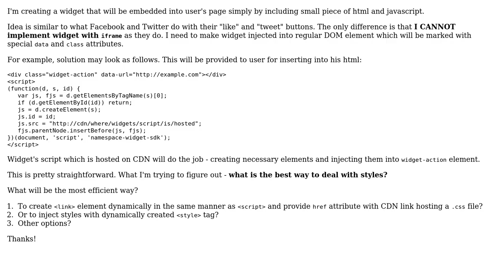Custom styles in embedded widget without iframe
With thanks & praise to God, and with thanks to the many people who have made this project possible! You are responsible for your own actions.